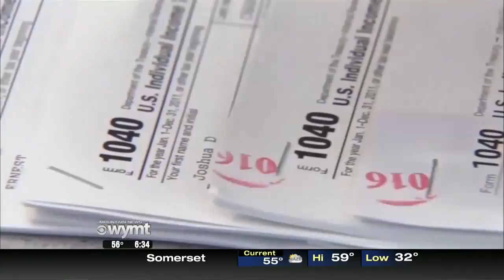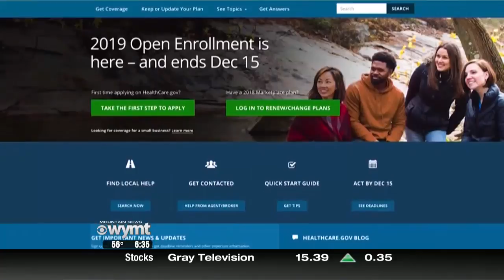Mountain News This Morning Top Stories at 630 January 8th, 2019